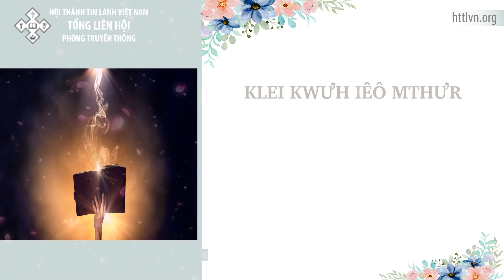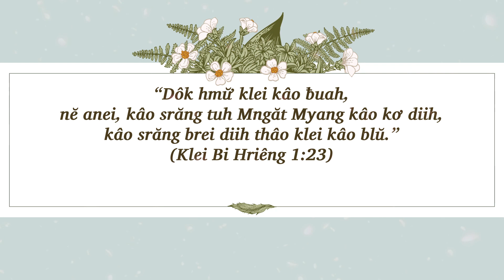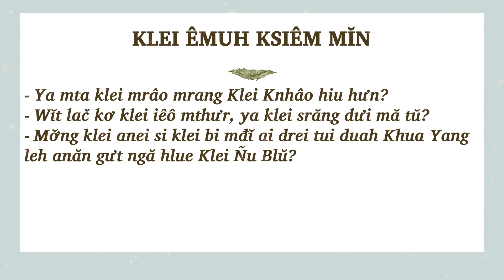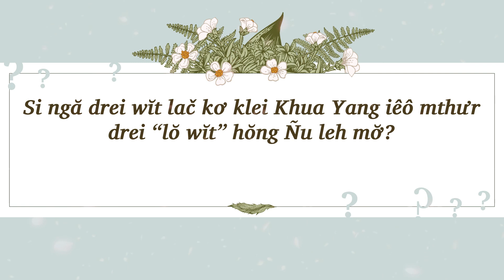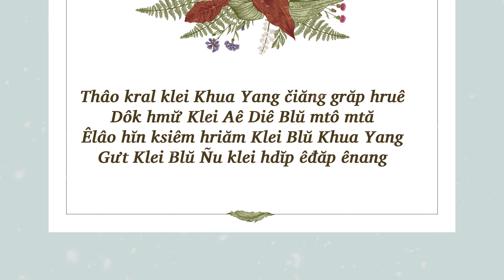10/01/2023 - BHKTHN TIẾNG ÊĐÊ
Hruê 10/1/2023
Klei Kwưh Iêô Mthưr
Klei Aê Diê Blŭ: Klei Bi Hriêng 1:22-23
Êlan kliăng: “Dôk hmư̆ klei kâo ƀuah, nĕ anei, kâo srăng tuh Mngăt Myang kâo kơ diih, kâo srăng brei diih thâo klei kâo blŭ.” (Klei Bi Hriêng 1:23)